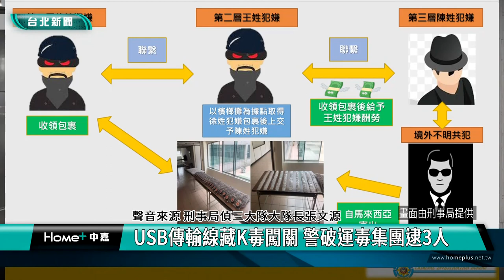毒品 走私|電子 3C|USB 傳輸線|刑事局 海關|緝毒 警方|2023 中嘉新聞|USB傳輸線藏K毒闖關 警破運毒集團逮3人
USB 傳輸線竟然藏毒 刑事局偵破跨國運毒集團  分工縝密仍難逃法眼

毒販運毒無所不用其極竟然連電子3C產品都用上，刑事局宣布破獲全台首宗以USB傳輸線藏毒走私案，嫌犯以進口名義從馬來西亞郵寄兩大箱USB傳輸線來台，海關進行檢驗發現其中夾藏愷他命毒品，總重達6.4公斤，刑事局偵三隊先逮捕收貨的兩名嫌犯再溯源逮捕陳姓主嫌，全案已經依違反毒品危害防制條例移送台北地檢署偵辦。

警方將紙箱打開，看似是一般的USB傳輸線，裡面卻夾藏毒品，這起國際運毒走私案發生在今年四月，刑事局偵三大隊聯合關務署查出從馬來西亞寄出的兩大箱共201條USB傳輸線國際包裹有鬼，經過海關進行檢驗，果然發現裡面夾藏總重達6.4公斤的愷他命毒品。

檢警方面調查發現這個販毒集團分工精細，利用層層轉手領取毒品包裹想要躲避警方查緝，不過還是難逃警方法眼，兵分多路分別在新北市新店、中和及桃園龜山逮捕三名嫌犯。

警方已經將全案依違反毒品危害防制條例移送台北地檢署偵辦，其中陳姓主嫌遭聲押獲准，這也是國內首宗利用USB傳輸線運毒的案件，警方強調將依據反毒策略行動綱領的溯毒、追人、斷金流模式，全力瓦解製造、運送及販毒組織，維護國人健康。